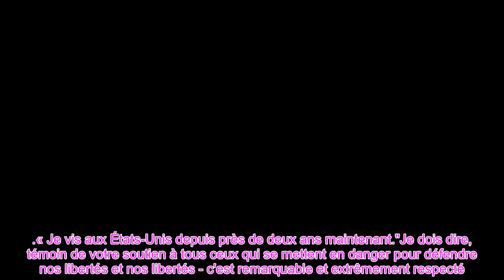👑Le prince Harry plaisante sur « vivre le rêve américain » après avoir noté